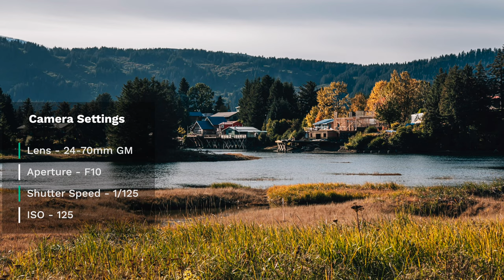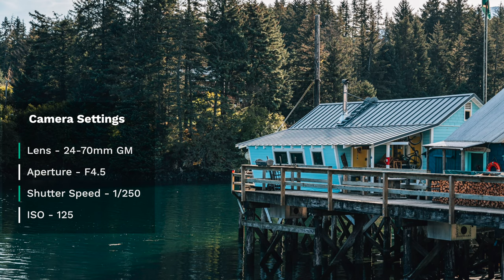Photographing Alaska & Flying Airplanes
I just got back from a week in Alaska visiting my friend @angleofattack, flying his airplane, photographing airplanes, and taking pictures of Alaska. Enjoy!

## Time Stamps
0:00 - Intro
01:05 - Shooting For Pure Enjoyment
01:49 - My Gear
02:04 - Pictures I shot
03:35 - Chris' Channel
04:20 - My Experience in Alaska
05:17 - Final Thoughts

Gear & Light (Jerad Hill) is a participant in the Amazon Services LLC Associates Program, an affiliate advertising program designed to provide a means for sites to earn advertising fees by advertising and linking to Amazon.com and affiliated sites, which means I may earn a commission if you make a purchase, at no extra cost to you.